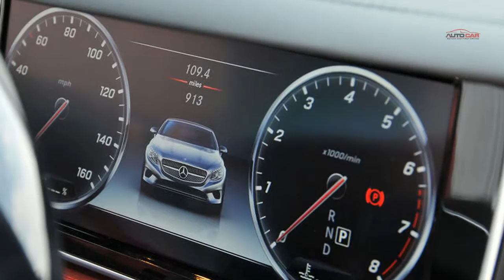2016 Mercedes Benz S500 Cabriolet review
AutoCar Review and First Drives is your one stop source for test drive reviews & comparison test of every new car released in India. We also offer a great mix of other automotive content, motor show reports, other special features.